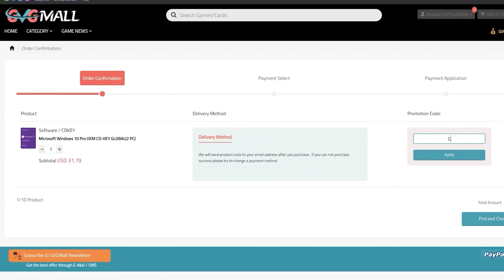CUIDADO! Essa FONTE BOMBA Vai Acabar com Seu PC GAMER, DOLAR EM QUEDA!